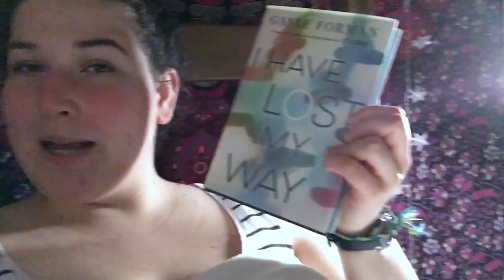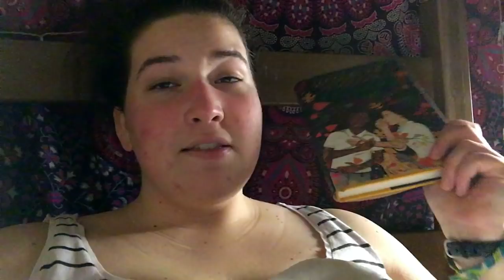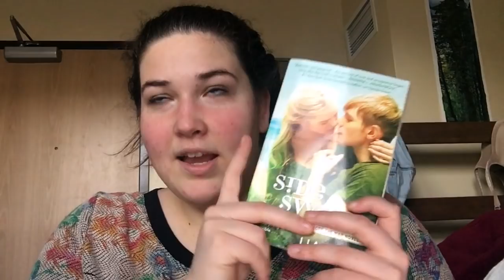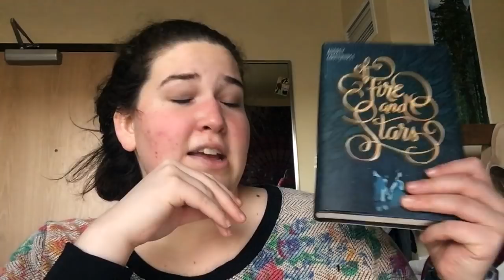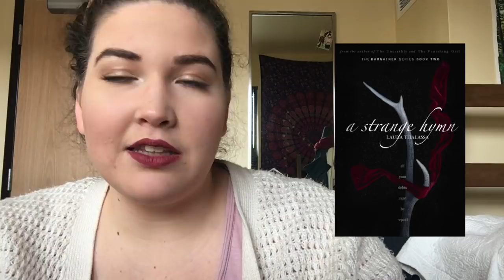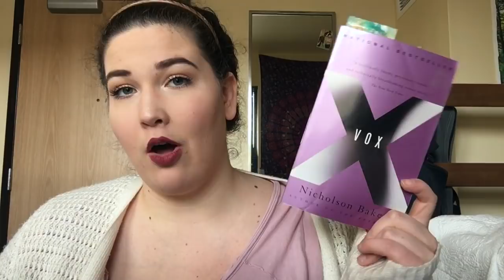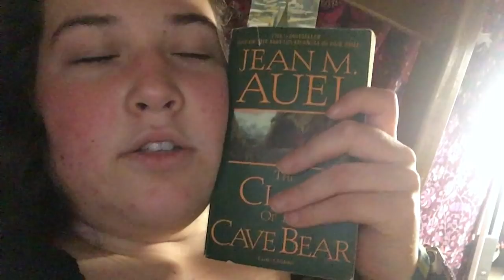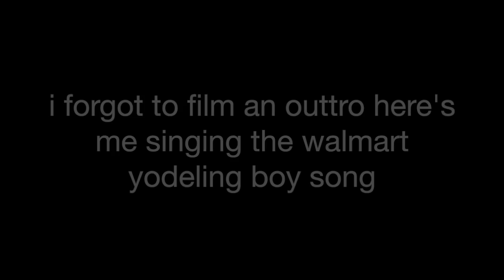reading smut & meeting friends at cool bookstores!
LET'S CHAT!